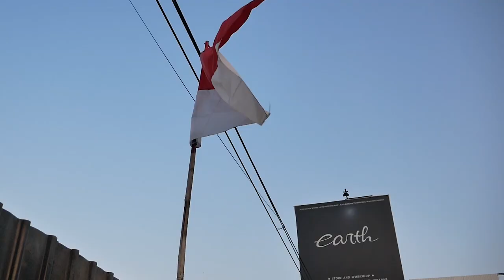MODIFIKASI DAN RESTORASI HONDA ASTREA GRAND DI GABUNGKAN DARI 2 JADI 1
Hello Earth!

WELCOME BACK WITH US, DI VIDEO KALI INI KAMI DAPAT PROJECT BARU NIH GUYS, YAITU HONDA ASTREA GRAND YANG MANA SANGKING SANG OWNER NIAT, SAMPE BELI 1 LAGI UNTUK BAHAN PENYEMPURNAAN MOTOR LEGEND NYA, GIMANA JADINYA? YUK TONTON BARENG GUYS